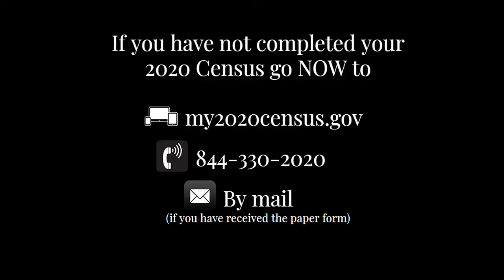Census2020: How do we QueertheCensus?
Let’s QueertheCensus! Miliana, Tobias and Jonatan from the LGBTQ Center OC discuss how we can queer the Census and ensure that the LGBTQ+ Community is counted and represented with Yuhua Hamasaki.

QueertheCensus & GetCounted today!